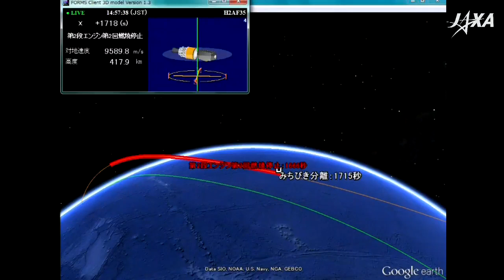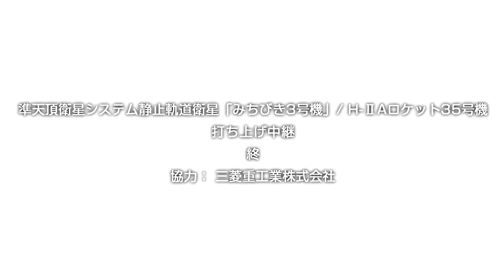H-IIA 204 | Michibiki 3 (QZS-3)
The Quasi-Zenith Satellite System (QZSS) is a three-satellite regional time transfer system and the satellite-based augmentation system for the GPS that would be receivable within Japan. The primary purpose of QZSS is to increase the availability of GPS in Japan's numerous urban canyons, where only satellites at very high elevation can be seen. A secondary function is performance enhancement, increasing the accuracy and reliability of GPS derived navigation solutions. A single satellite weighs about 4000 kg, has an expected lifetime of 15 years and is put in a elliptical, highly inclined geosynchronous orbit.